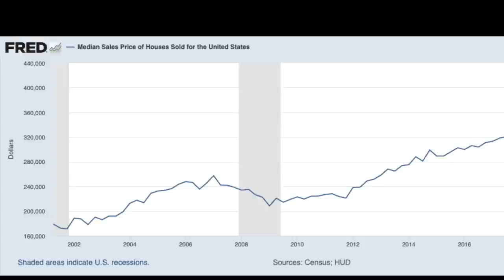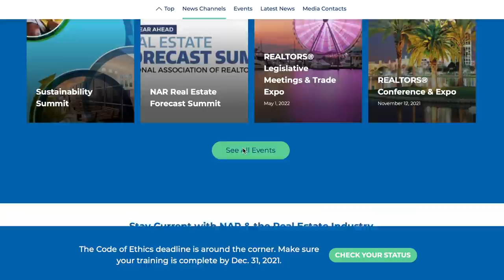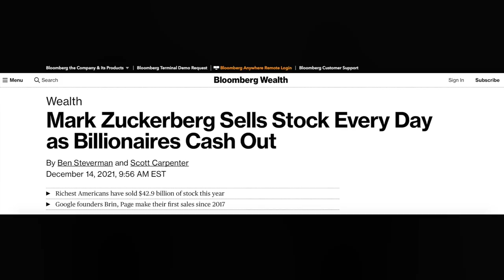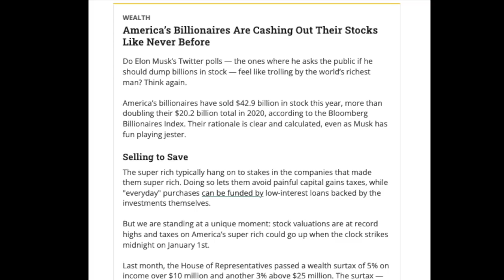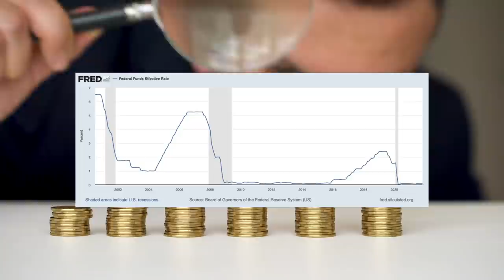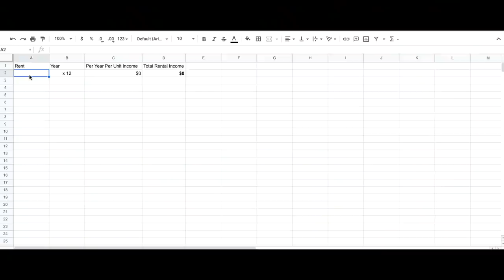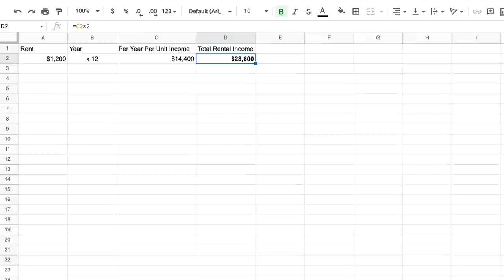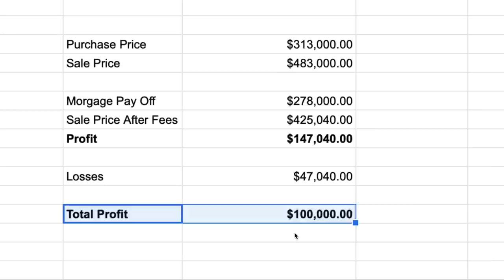Billionaires Are DESTROYING The Housing Market!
It is finally time. We American's are going to find out very soon if this one thing will unravel the massive multi-year housing bubble that is tearing up the country right now. When the great health crisis of 2020 initially stunned the world, nobody could have guessed what would go on to happen to the housing market right after. Talks of a total collapse gave way to the complete opposite. A major bubble. An explosion in prices. Now nearly two years later, the story continues. The new numbers show that housing prices continue to grow, and inventories have plunged to a record low. On top of all this, interest rates are starting to nosedive once again. This is undoubtedly the most absurd housing market in the history of this country. In today's video, we look to answer how billionaires are moving the market, what this means for future prices, and what you can do about all of this to make some money.